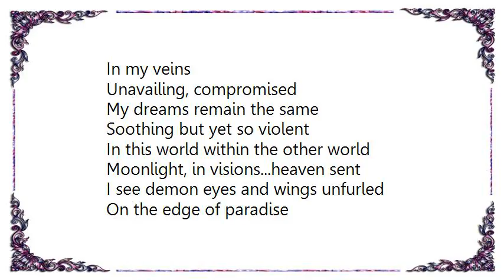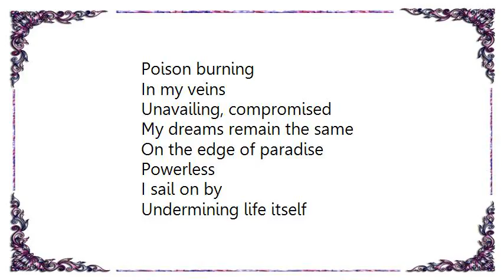Kamelot - The Edge of Paradise Lyrics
[Lyrics Kamelot - The Edge of Paradise]
Sleepless
Not really quite awake
Where the soul conforms
To deeper needs
Free within frames of custody
I revolve my spirit and exhale

Poison burning
In my veins
Unavailing, compromised
My dreams remain the same

Soothing but yet so violent
In this world within the other world
Moonlight, in visions...heaven sent
I see demon eyes and wings unfurled

Poison burning
In my veins
Unavailing, compromised

Powerless
I sail on by
Undermining life itself
My will to wonder why